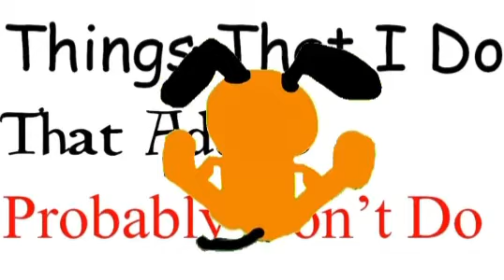Reacting to Odd1sout’s (Embarrassing Video)